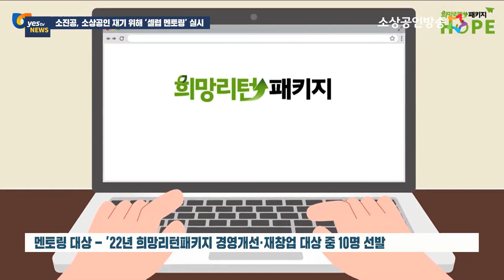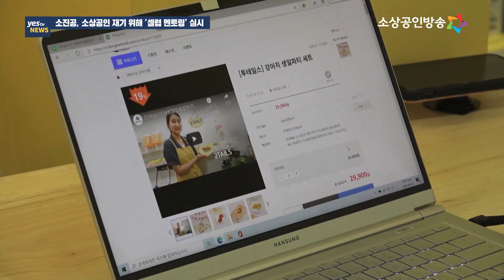[yestv뉴스] 소진공, ‘셀럽 멘토링’ 실시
소상공인시장진흥공단이 12월 한달간 경영개선 및 재창업 소상공인에게 ‘셀럽 멘토링’을 진행한다고 밝혔습니다.